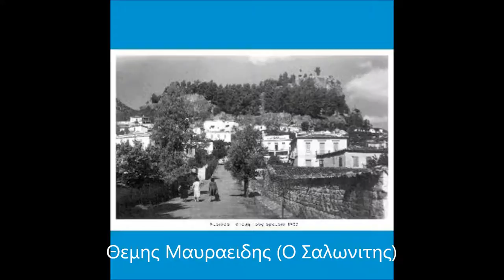ΑΝΤΙΛΑΛΟΥΝ ΟΙ ΦΥΛΑΚΕΣ - ΘΕΜΗΣ ΣΑΛΩΝΙΤΗΣ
Μπουζουκι: Σταθης Σκορλετος
Τραγ: Μαυραειδής Θεμιστοκλής (Σαλωνιτης Θεμης)
- ζωντανα στην ΧΑΒΑΗ (Αμφισσα)
themis salonitis - Amfissa
Στίχοι/Μουσική/Πρώτη εκτέλεση:Μάρκος Βαμβακάρης, (Φράγκος)
Αντιλαλούνε οι φυλακές
τ' Ανάπλι και Γεντί Κουλές

Αντιλαλούνε τα σήμαντρα
Συγγρού και παραπήγματα

Αν είσαι μάνα και πονείς
έλα μια μέρα να με δεις

Έλα πριν με δικάσουνε
κλάψε να μ' απαλλάξουνε